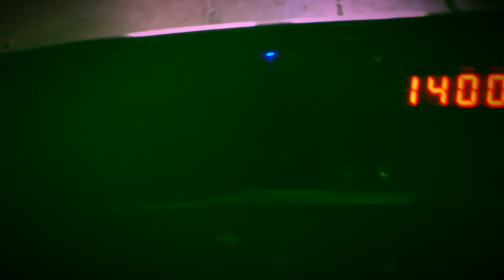Ghostwood Estate ride - Kennywood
Sorry it's dark in there lol.